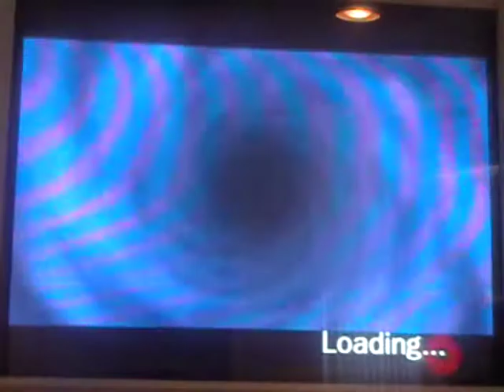Let's Play Star Wars The Force Unleashed (Wii) Level 4 "Short Jedi Temple Is Short"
(Sorry for long wait guys) In this part we do Level 4 the Jedi Temple and MAN is it short! But don't worry we will be back here!!